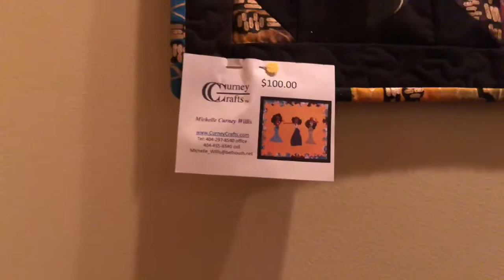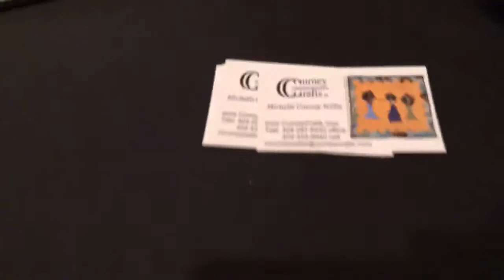Purple Cork Screw Wine Shop & Tasting Room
We buzzed to Purple Cork Screw Wine Shop & Tasting Room for the perfect space to go live with our Joyce Littel interview.

After cooking up Buzz, many of you asked to see more of the space. Here you go. Do share and consider them for your upcoming venue needs.

You just got the Buzz from DryerBuzz — transforming the way we look — at life!

Award winning dishy, socially conscious Atlanta blog where readers debate and celebrate success, history and cultures.